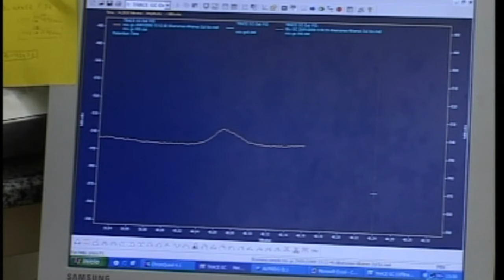NEO Vertidos de petróleo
El 7 de diciembre de 2007, un accidente de un barco petrolero en Corea del Sur provocó un vertido de petróleo en el Mar Amarillo.